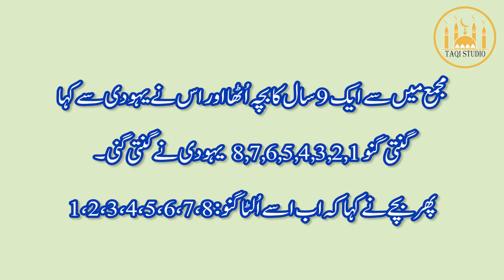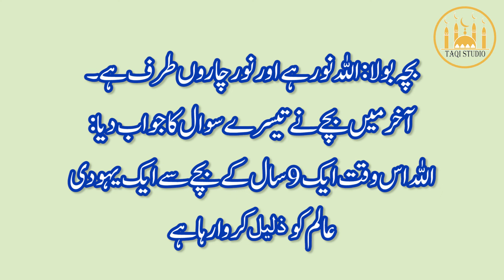HAZRAT ALI (AS) se sawal || yehoodi alam ky 3 sawal ||TAQI STUDIO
I make Islamic videos about Hazrat Muhammad (S.A.W) and Hazrat Ali(as) Quotes.

This channel is specially made a Purpose for Islamic Quotes and Urdu Quotes,
2 Line Farman , Urdu and hindi  quotes, Sad Poetry And Also You Can Find Moral Stories, Stories For young  people and Much More.

Please Note

Whatever Farman, Quotations,  I present,

Dear Friend,

I am simply Present the Heart Touching & Magical Words of HAZRAT ALI (AS),HAZRAT MUHAMMAD (SAW), and Quotes that belongs to AHLE-BAIT (AS)

Keep Smiling
Keep Sporting
Be Happy
Be Positive
Do Like
Do Share